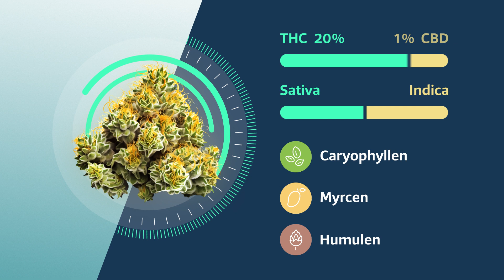Cheese Quake - StrainView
Die medizinische Cannabissorte "Queese Quake" ist eine Hybrid-Sorte mit starken Indica-Eigenschaften. Sie ist das Ergebnis einer Kreuzung zwischen den Sorten Cheese und Querkle. Die Sorte zeichnet sich durch einen einzigartigen Geruch und Geschmack aus, der oft als würzig, erdig und mit einem Hauch von Käse beschrieben wird.

Die Indica-Eigenschaften können beruhigend und entspannend wirken, während die Hybrid-Natur der Sorte ein gewisses Maß an geistiger Klarheit und körperlicher Entspannung ermöglicht.

Animation / Graphic Design: Robin Bruckmeier
Cannabis Images / Sound Design: Philipp Müller

00:00 - Intro
00:07 - Generelle Infos
00:17 - Terpenprofil
00:27 - Potentielle Anwendung
00:37 - Erfahrungsberichte
00:47 - Übersicht
00:53 - Playlists